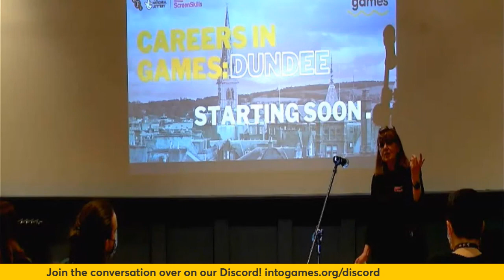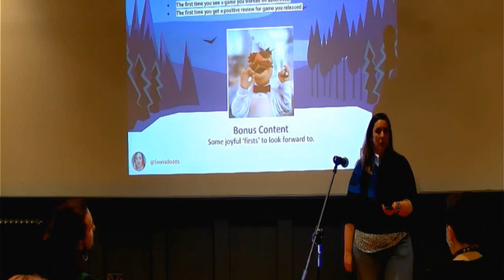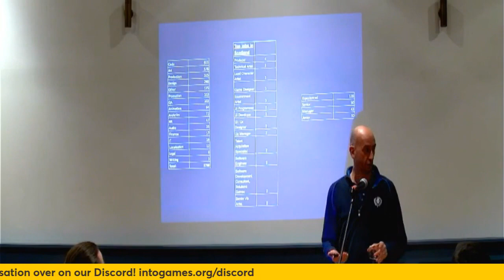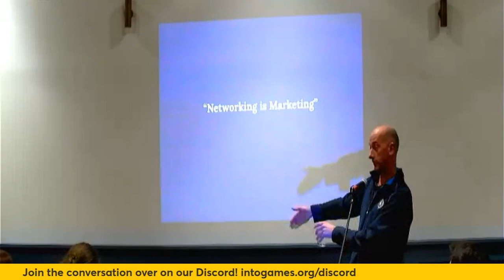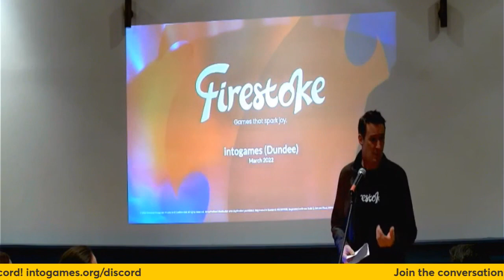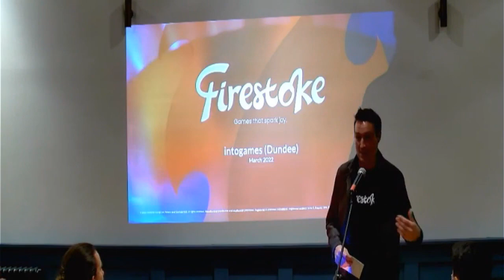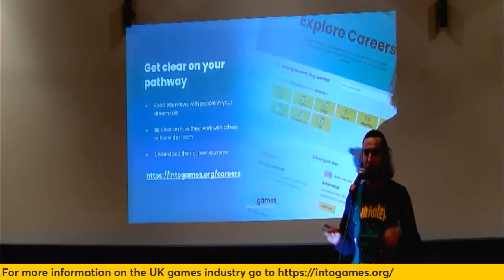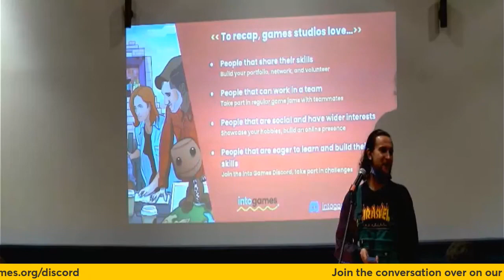Careers in Games: Dundee - How to Land Your Dream Job in Games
Join ScreenSkills and Into Games - the UK’s leading organisations for skills and careers in games - at the Flour Mill in Dundee as we explore one of the world’s fastest growing sectors for young people.

More about Into Games:
Into Games are a non-profit that supports people in finding rewarding careers in the games industry.